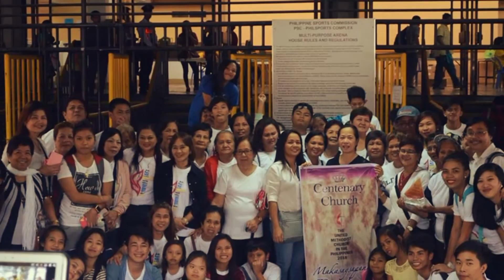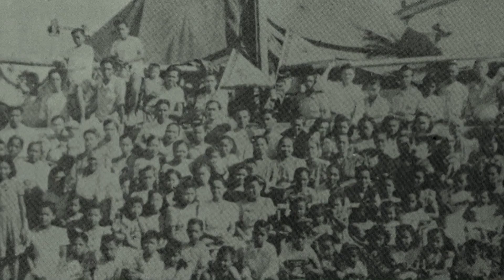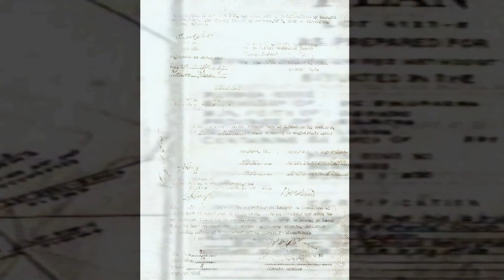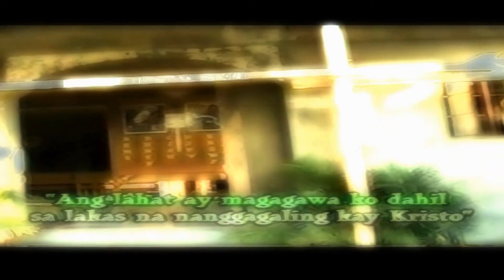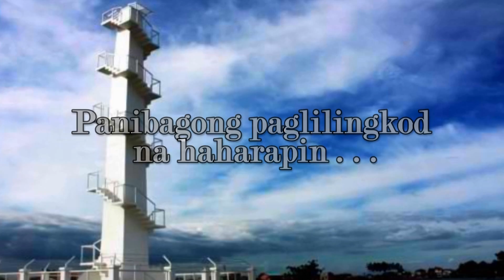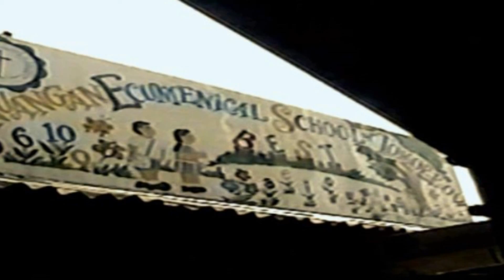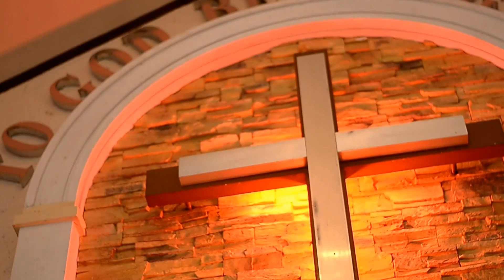History of Binuangan United Methodist Church - 113th Church Founding Anniversary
Binuangan United Methodist Church
Binuangan, Obando, Bulacan
2018